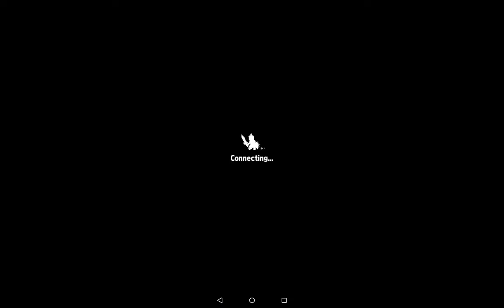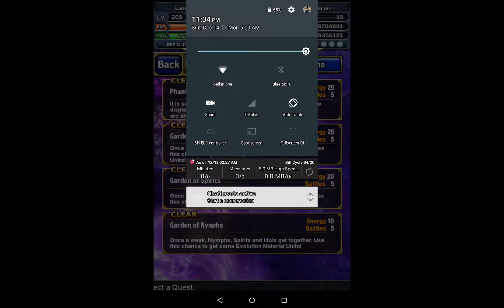Brave Frontier Magress An Empire & a Knight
The challenging aspect of this fight is to not fall asleep!